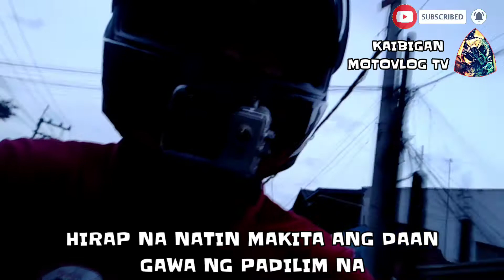KAIBIGAN SAMAHAN NYO AKO | SUMULONG | TAYTAY | SHOUTOUT KAIBIGAN | KAPAMILYA | NORTE